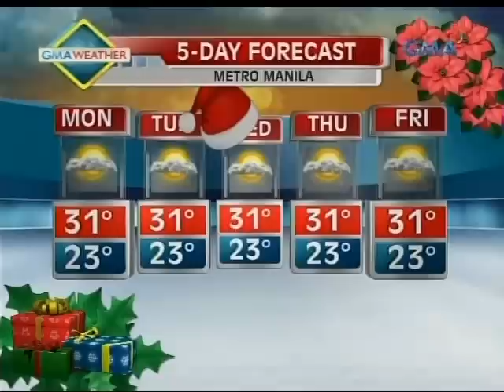24 Oras: Hanging Amihan, nagpapaulan sa Northern Luzon